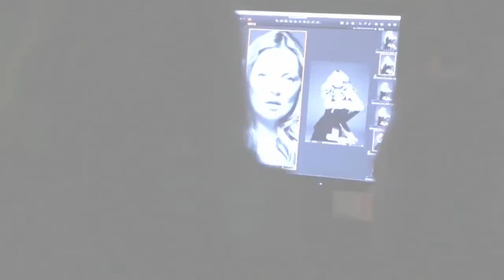Kérastase Kate Moss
Kate Moss embaixadora Kérastase.